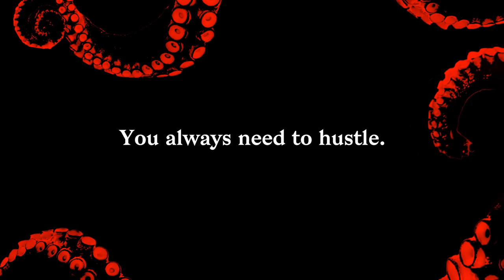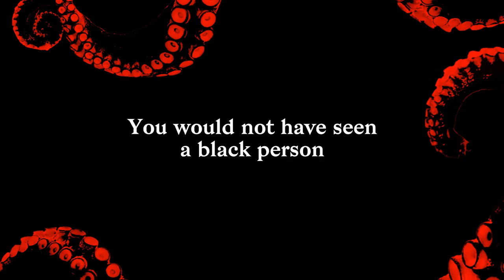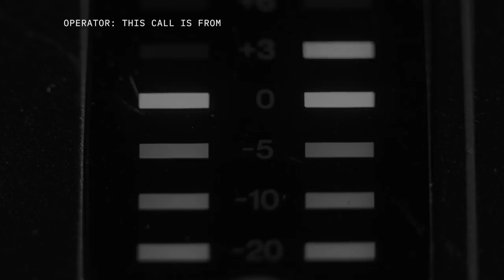Crimetown Season 2 by Gimlet | Binge on Spotify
Coming October 1st, Crimetown returns with a new season.